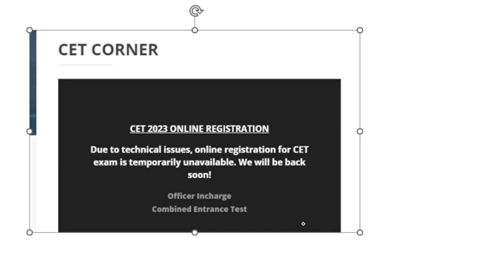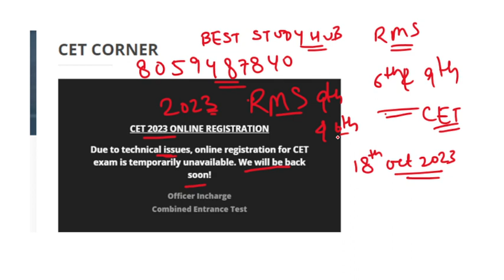Rashtriya Military School CET 2024 ll RMS Date Extend ll Technical issues, Online Registration CET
military school
rms online coaching
rimc coaching
rimc
rms
history
sainik school entrance exam
sainik school
sainik school coaching fee
military school entrance exam
rashtriya military school
syria
rms coaching
military school admission form 2023
rms form 2023 kaise bhare
military school form
syria drone attack
rms entrance exam 2023
rms cet 2023
rms form
sainik school maths
rms best coaching
online rms coaching
maths sainik school
world news
military school coaching classes
military school online classes
rms cet 2024
military school form 2023
rms application form 2023-24
mock test
aissee
rms exam pattern class 6
middle east
syria military academy
syrian military academy
rms ka form kaise bhare
rms admission form 2023-24
rms application form 2024-25
al jazeera
inspiring
rms application 2023
rms application form 2023
al jazeera english
homs
syria latest news
nbc news
how to fill rms form online
rms 2023
rms 2024
news
rms exam
breaking news
rashtriya military school bangalore
us news
top stories
rms number of seats class 6
seats in military school
rms admission
rms eligibility criteria
drone attack
military school for boys
military school for girls
military school admission
military school location
how to fill rms form
rms exam 2023
rms class 6th admission online form 2023
military school form kaise bhare
sainik school english
sainik school english coaching
top questions english
sainik english by taniya mam
sainik school exams
military school exam
rms form choice
how to fill military school choice in form
lakshya academy
rashtriya military school form
filing the rashtriya mailitary school form
rms form date 2024
rms form 2024-25
how to fill form of rms
how to fill the form of rms
rms form filling
how to fill rms form 2024
filing the rms form
sainik school admission online application
all india sainik schools entrance exam | aissee
sainik school deiltes
shiromani institute
shiromani institute pvt ltd
rms coaching jaipur
sainik school coaching jaipur
military school coaching patna
sainik school coaching patna
rimc online coaching
rashtriya military school admission 2024-25
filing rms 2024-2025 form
sukhoi academy
brahmos academy
miltiary school mock test
sainik school mock test
sainik school reaasoning practice questions
military school reasoning practice questions
sainik school maths practice questions
military school reasoning
military school maths
sainik school reasoning
military school maha marathon
sainik school maha marathon
maha marathon
how to apply rms cet 2023-24
how to fill rms form 2022
rashtriya military school admission form 2023-24 last date
rms admission form 2023-24 last date
military school online form 2023
sainik school entrance exam 2023-24 class 6
rms online admission form 2022-23
how to online form rms 2023-24
military school online form kaise apply kare
rms choice in admission form 2023
how to give rms choice
how to fill rms choice in form
filling rms form 2023
military school choice in form
military school choices
rms ranking in form
rms ranking
which rms choice
rms choice
rms choices
rms 2023 form choice
which rms choice to give
rashtriya military school choice
military school choice in admission form
rms military school choice
filling rms form online
military school form date 2024
military school admission process
rashtriya military school interview
sainik school form date 2023
filling rms 2024 form
military school exam date
rashtriya military school kya hota h
rashtriya military school exam 2023
reasoning
english mock test
sainik english mock test
sainik mock test
online rms form filling 2024
rms military school choice list
military school list in admission form
rashtriya military school list
which rms list to give
rms list
rms 6th admission 2023 apply online
rms class 6 application form 2023
rms form fill up 2023
rms admission form 2023 kaise bhare
how to fill rms class 6th admission form 2023
rms class 6th admission online form 2023 kaise bhare
how to fill rms choice in form list
rms online form
how to give rms list choice
rms exam choice list
rms application form
how to fill military school form
rms exam centre list
how to fill form
rms exam centre list 2023
rms exam center list
rms exam center list 2023
military school list 2023
military school list